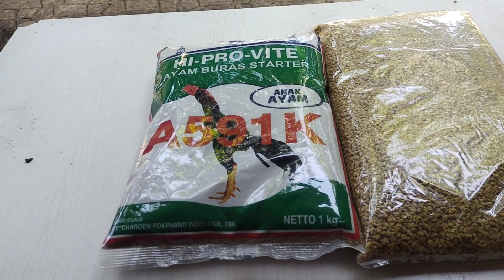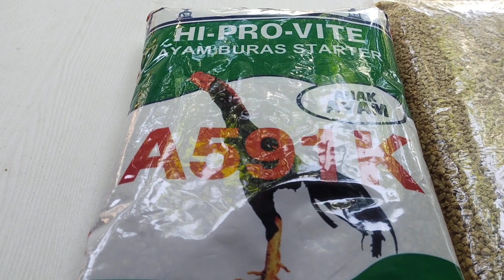PAKAN AYAM SAMPAI UMUR 30 HARI...HABISKAN PAKAN 500 GRAM ...ATO SETARA SENILAI RP 6000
alamat: harly.jl barnawi no 100x.rt01..rw.01.ds.tegalsari.kec . Karanggede.kab.boyolali.jawa tengah.082353021700